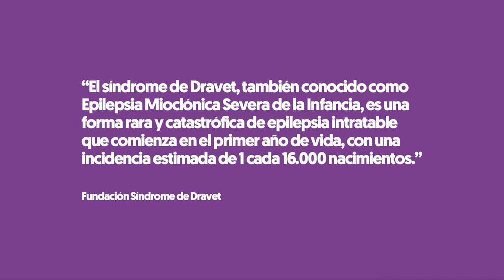Reto Dravet | Entrevista al atleta de trail Borja Fernández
Fernando Velasco Magaldi comparte la entrevista realizada al atleta de Trail Running cántabro Borja Fernández con el objetivo de dar a conocer el Reto Dravet.

Reto Dravet es el proyecto de la Fundación Síndrome de Dravet para dar visibilidad a esta, denominada, enfermedad rara, que consiste en una rara forma de epilepsia congénita que comienza en el primer año de vida y afecta a 1 de cada 16.000 nacimientos.

Os invito a seguir a Fernando dado que ha empezado un proyecto muy bonito en el que, a través de grandes figuras del running y trail running, deporte que le apasiona, busca "correr por los que no pueden" y visibilizar todas las enfermedades raras que necesitan del apoyo de pequeños benefactores debido a que, por la baja incidencia de estas enfermedades, la industria farmaceutica no considera una prioridad.

¿Te ha gustado? Y no dudes en dejar cualquier COMENTARIO si tienes preguntas o quieres contarme algo. ¡Muchas gracias!